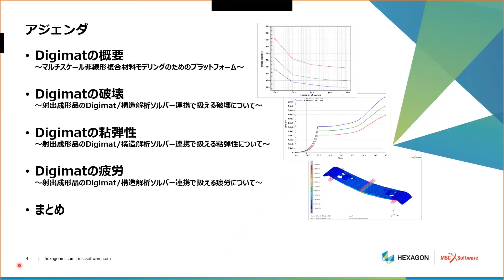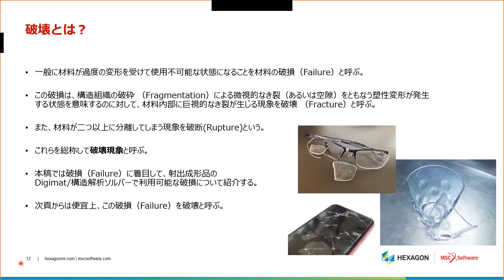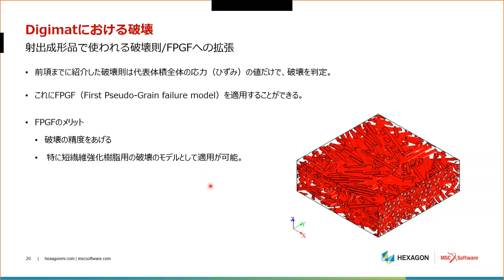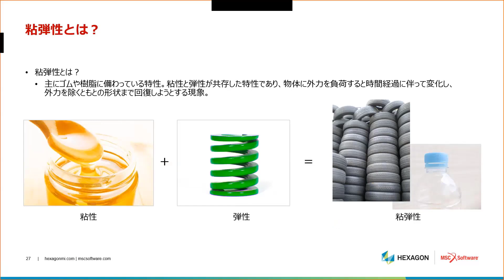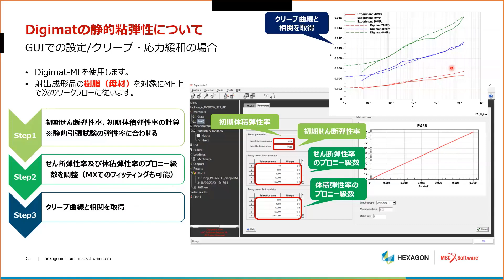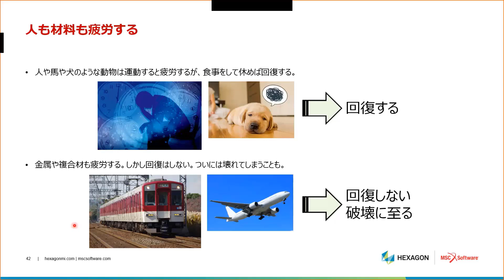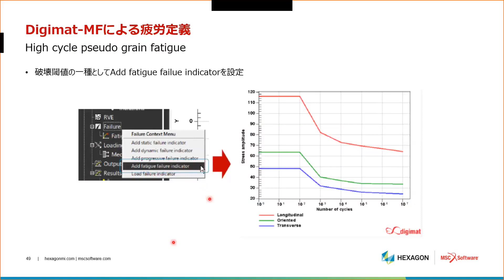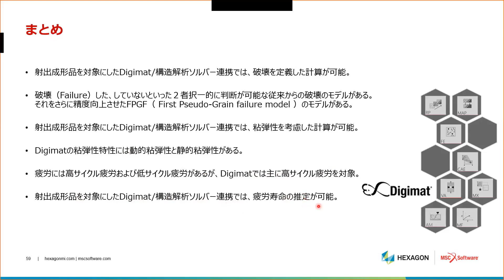ウェブセミナー：射出成形品の破壊、粘弾性、疲労に関する解析ソリューション-20201126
本セミナーでは、射出成形された短繊維強化樹脂について破壊、粘弾性、疲労をテーマに したDigimatのソリューションを紹介いたします。また、複雑な挙動を示す複合材について 各テーマへのアプローチ方法について言及します。

エムエスシーソフトウェア(株)マーケティング部